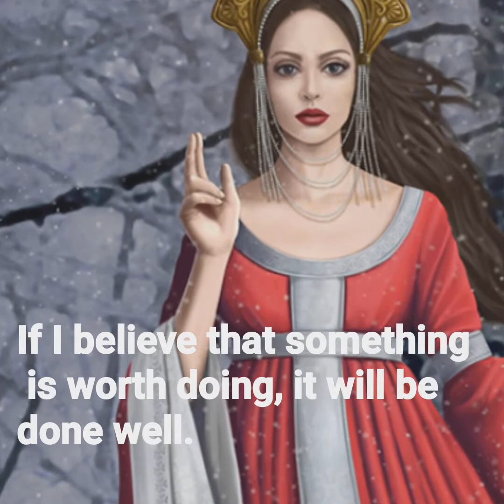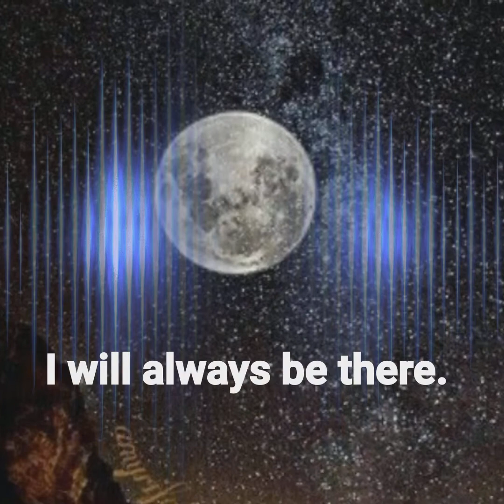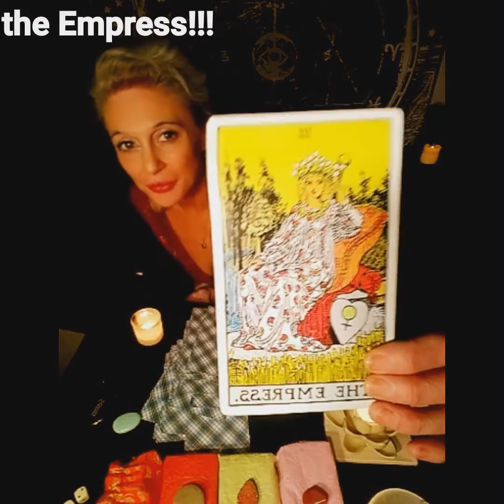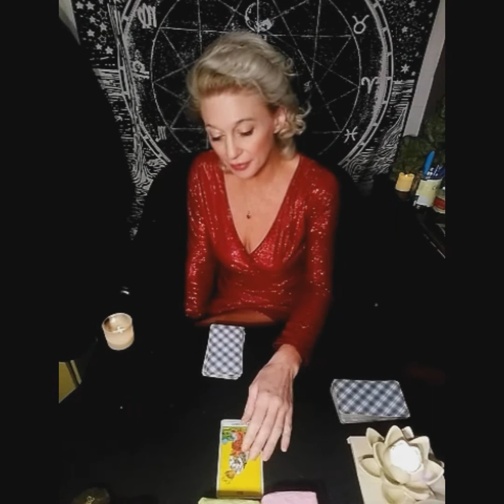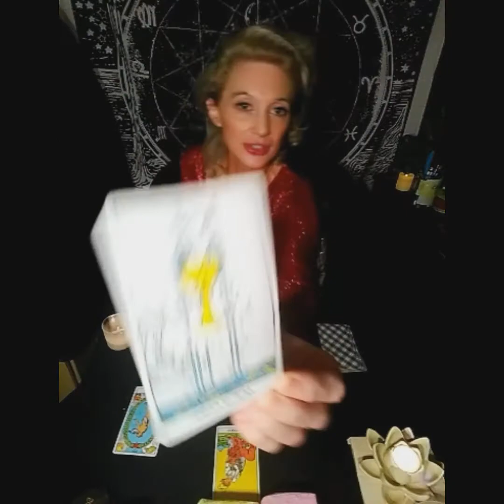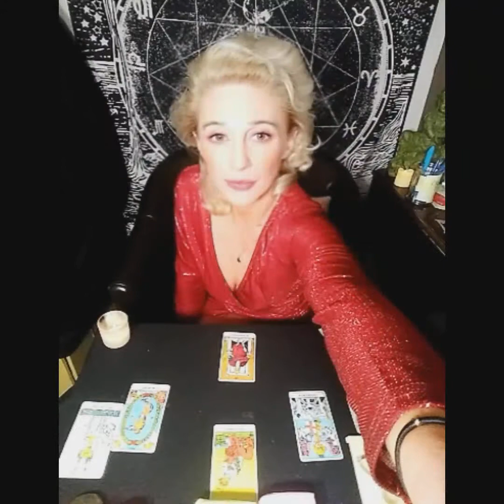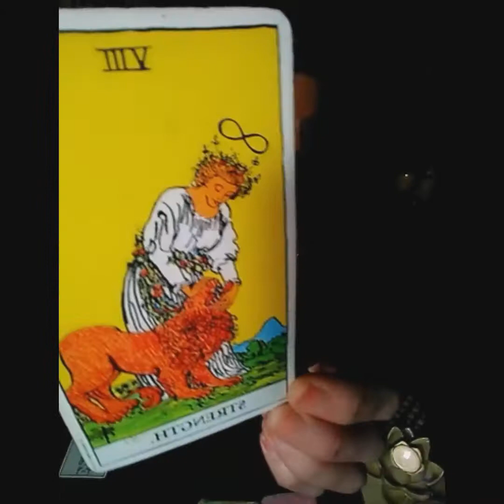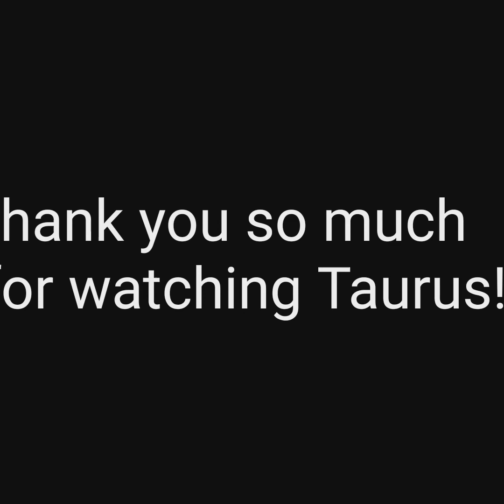Taurus ladies of the second Decan..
for Kristen, and I forgot to mention I think it's pretty cool that every time the full moon appears during taurus season even though occasionally it slides into the first and second deacons area, that Moon still
 belongs to the second decan of Taurus!